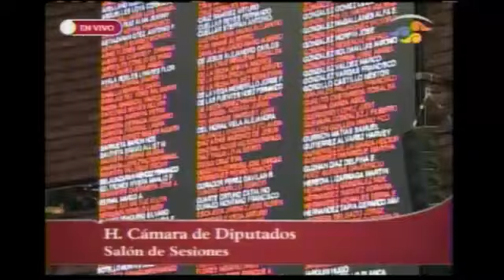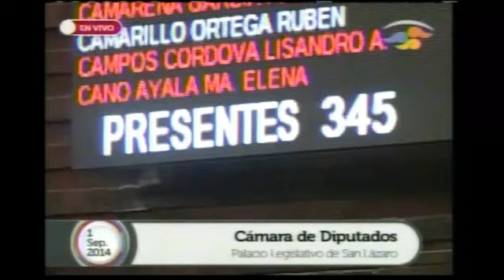Sesión de Congreso General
Sesión de Congreso General, desde el palacio legislativo de San Lázaro habrá para abrir el 1er Periodo de Ordinario de Sesiones del 3er Año de Ejercicio de la LXII legislatura.